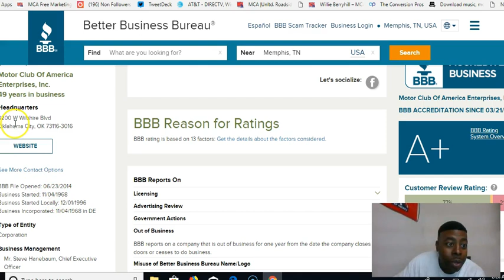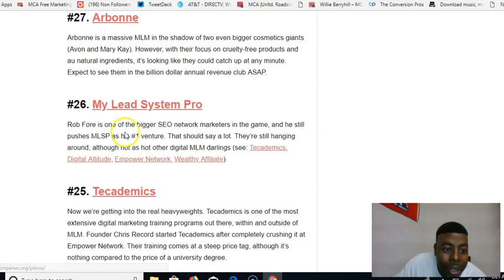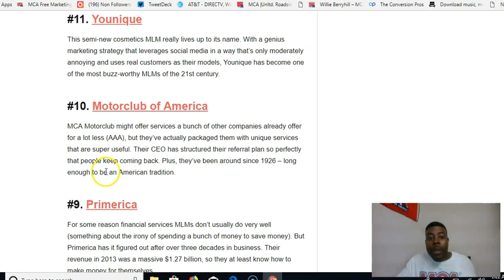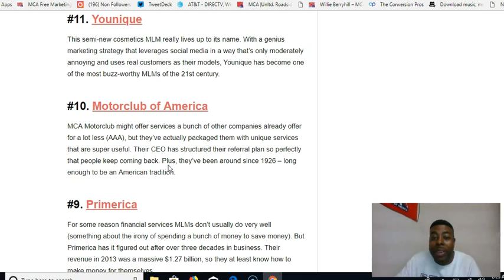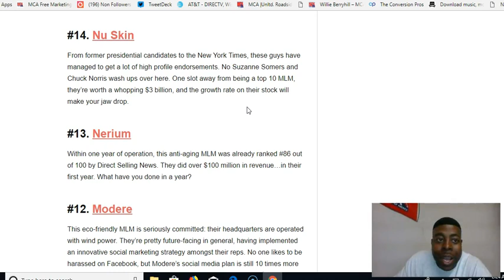MCA IMPORTANT ANNOUNCMENT 2018(MUST WATCH)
MCA has made it to #10 on the mlm ranking for 2018. This is a good look for our company. Take pride in what we do and keep sharing.

Contact Willie Berryhill
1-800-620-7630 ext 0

ABOUT MCA ROADSIDE ASSISTANCE
What is MCA Roadside Assistance? Allow me to explain our great service to you. MCA is a Motor Club that offers 3 different benefit packages (MCA Security . MCA Total Security . MCA Total Security Platinum)

In our most popular package ( MCA TOTAL SECURITY ) you will receive the following benefits as a customer

100 miles of towing per day (per incident) 36,500 towing miles per year
500.00 for a rental car over a 7 day period (accidental coverage only)

Price: $39.90 Today & $19.95 every 30 days to remain an active customer

The $39.90 is 2 months of service in advance (First & Last Month) Please
keep in mind this is NOT A CONTRACT. Customers may cancel their accounts
at any time during normal business hours. When we say Unlimited, that means
MCA will cover you for 1 service call per day (per incident), every day of the year!
★Keywords★★Keywords★
MCA
mca scam
mca review

mca scam,
mca review,
Mca BBB
Mca
how to change a car tire off the rim
how to change a car tire by hand
how to change a tire in the cold
how to change a tire in steps
fuel delivery
fuel delivery near me
fuel delivery services
fuel delivery companies
fuel delivery truck
fuel delivery trailer
battery boost a car
car help
car help near me
wrecker towing service
wrecker and towing service
wrecker towing near me
wrecker towing
wrecker towing rates
wrecker tow trucks sale
fuel delivery companies near me
fuel delivery canada
fuel delivery insurance
fuel delivery in toronto
help roadside assistance
quick help roadside assistance
best roadside help
roadside emergency help
emergency roadside assistance
emergency roadside assistance near me
emergency roadside
emergency roadside assistance comparison
emergency roadside coverage